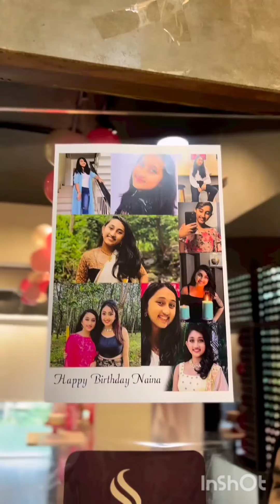പിറന്നാൾ ദിനത്തിൽ മകളെക്കാൾ തിളങ്ങി അമ്മ ||മകളുടെ പിറന്നാൾ ആഘോഷം ആക്കി നിത്യദാസ്